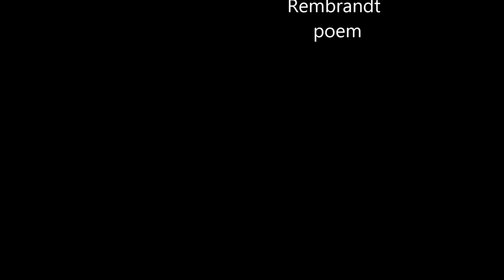vlogging around the Louvre and Paris #020 : Monday morning on the big avenue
6 October 2014. I am sitting on a bench at the bus stop on the Avenue de l'Opera, looking in the windows at myself, and thinking and talking about the city where I am living for a month. The Parisian people come and go in this chilly morning air. Then I watch the taxis in front of the Hotel de Louvre.